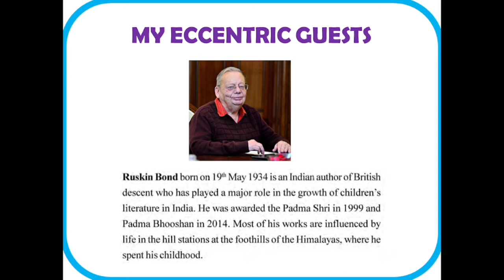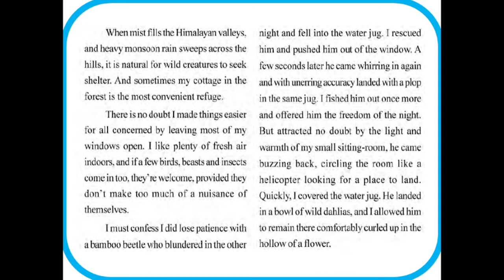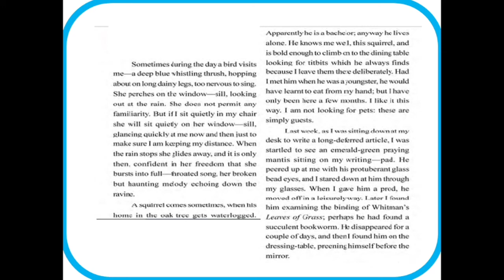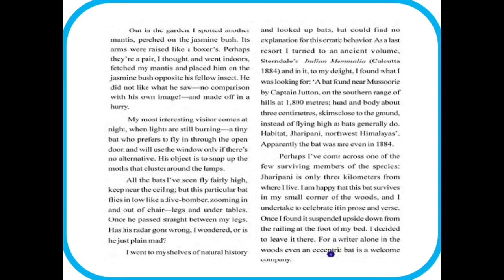MY ECCENTRIC GUESTS | PLUS TWO LITERACY